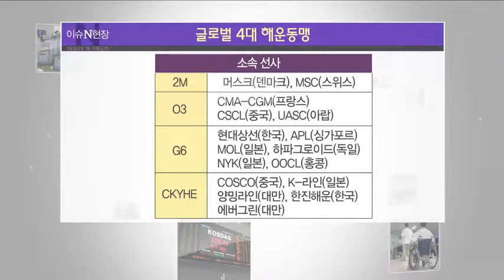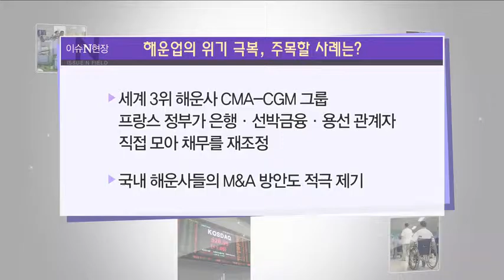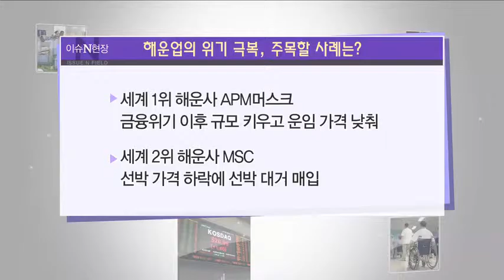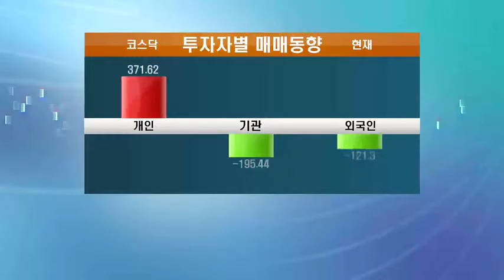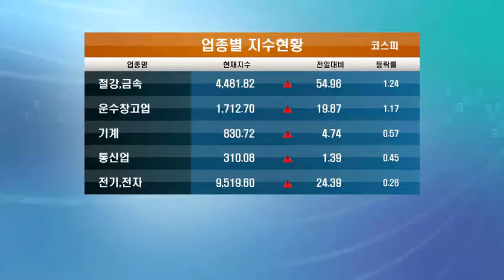[이슈N현장] 국적 해운사 위기에 항만업계 고사하나?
한진해운과 현대상선 등 국내 해운업체들이 고강도 구조조정과 재무구조 개선 작업을 벌이고 있지만 좀처럼 경영이 정상화되지 않고 있습니다. 최근 국적 해운사들의 이런 경영 위기가 해운동맹 제명으로 이어져 부산항이나 인천항 등 항만업계를 고사시킬 수 있다는 주장이 제기되고 있습니다. 산업부 염현석 기자와 자세한 이야기 나눠보겠습니다.